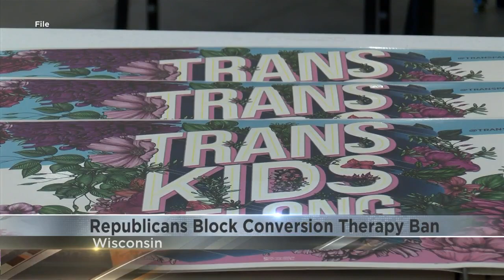Wisconsin Republicans block 'conversion therapy' ban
Wisconsin Republicans voted Thursday to again allow therapists, social workers and counselors to try to change LGBTQ clients’ gender identities and sexual orientations — a discredited practice known as conversion therapy.